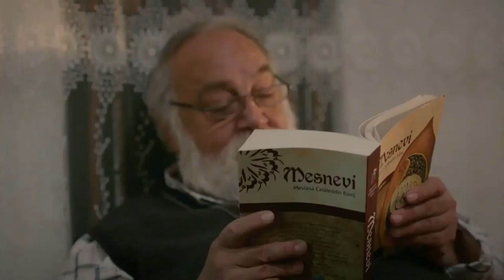ReyMir 1423 Que poema tan bonito